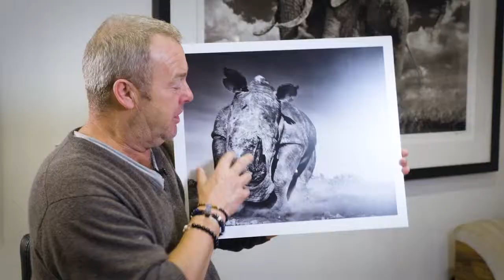Getting the Shot with David Yarrow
Adventurer and wildlife photographer David Yarrow talks to us about getting the perfect shot when photographing animals in the wild.